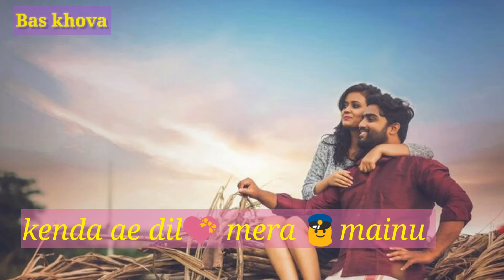Ienda ae dil Mera mainu WhatsApp video status, new WhatsApp status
Ienda ae dil Mera  mainu  WhatsApp video status,  new WhatsApp status2020,

Dosto ye video keval or keval aap ke manoranjar k liye bnayi  gayi h
Or bhi WhatsApp video status dekhane k liye hmare channel.